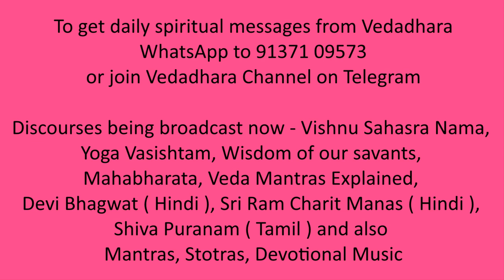Lakshmi Mantra and Kubera Mantra